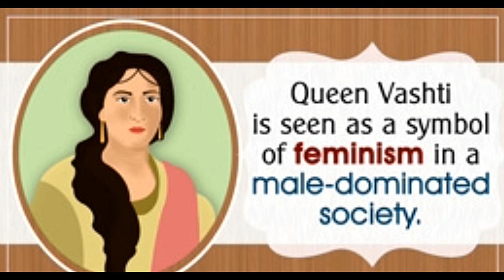Queen Vashti An Epitome of Bravery and Feminism